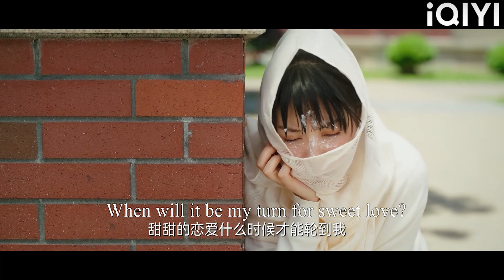The scheming girl threw a cake at Cinderella, CEO protected his wife and helped her wash her hair!